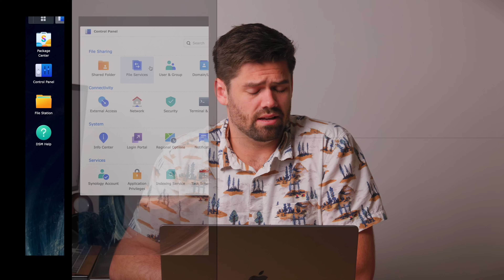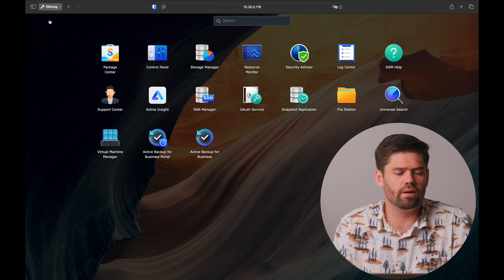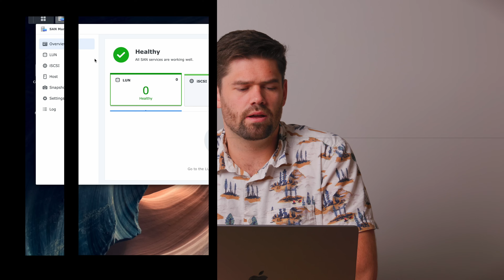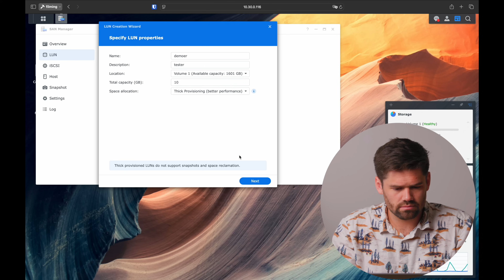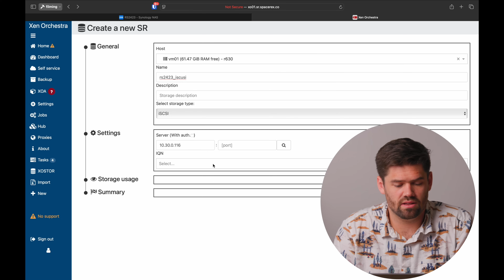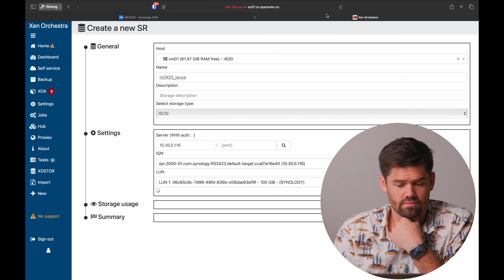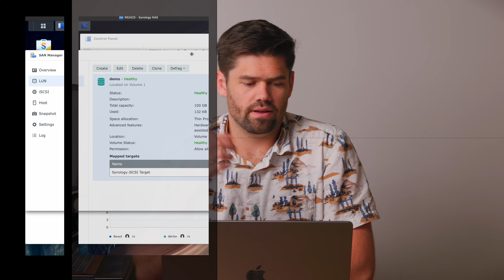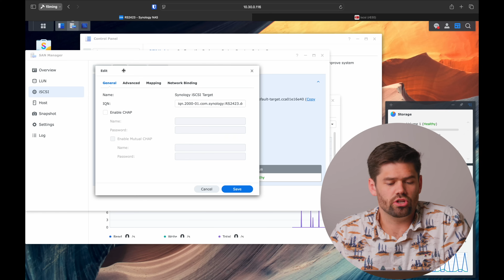VMs: NFS vs iSCSI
My Synology Recommendations*:
Hard drives I recommend
Starter NAS (only if you need lower performance)
Great all around NAS
More powerful NAS (great for larger/mid sized businesses)

TOC:
00:00 Introduction
01:57 File based vs block storage
02:57 Deploying NFS
05:26 Deploying iSCSI
10:32 Effects of block based storage
12:08 Pros and cons of each NFS vs iSCSI
16:31 Conclusion